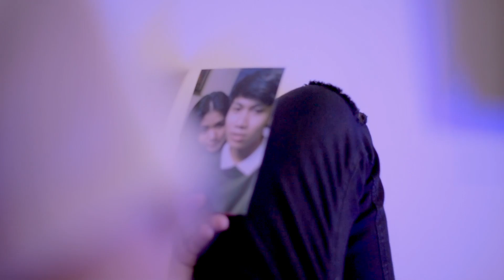အပေါ်ယံလူကကောင်းပေမဲ့ ဒီရင်ဘက်ထဲအောင့်နေတယ်...မင်းချစ်သေးရင်ပြန်ခဲ့ပါ.. သတိရသေးရင်ပြန်ခဲ့ပါ...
အပေါ်ယံလူကကောင်းပေမဲ့ ဒီရင်ဘက်ထဲအောင့်နေတယ်...
မင်းချစ်သေးရင်ပြန်ခဲ့ပါ.. သတိရသေးရင်ပြန်ခဲ့ပါ...

Title - သတိရသေးရင် (Official Music Video)

Vocal-Composer -Ni Yar Ma
Cast - Shwe Ya Min Han
Studio - Mtrack
Record & Mixing - Nyi Phyo
Direcrtor - Aung Nay Yell